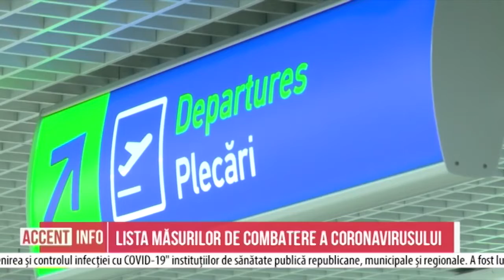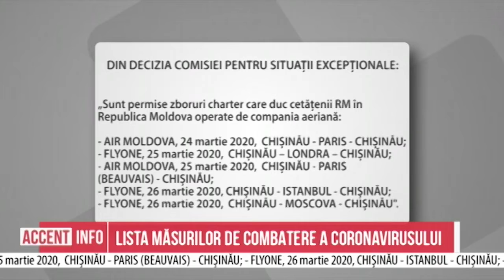Lista măsurilor de combatere a coronavirusului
„Începând cu 25 martie 2020, persoanele cu vârsta peste 63 de ani li se interzice să stea în afara casei și în locurile publice, cu excepția: călătoriilor în interese oficiale; pentru produse alimentare; îngrijiri medicale, care nu pot fi amânate; din alte motive (decesul unui membru al familiei, necesitățile persoanelor și animalelor de companie etc.)",- se spune în decizia Comisiei pentru situații de urgență, adoptată luni seară. Ce alte măsuri de securitate care au fost introduse, aflați în reportajul nostru.